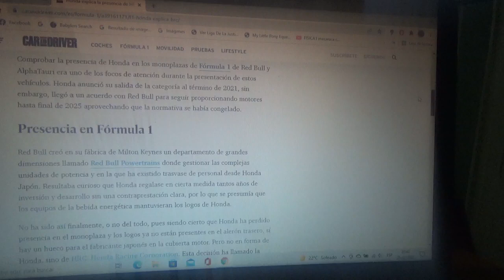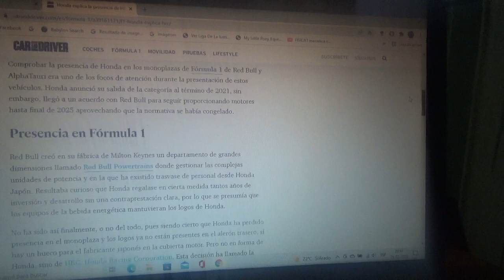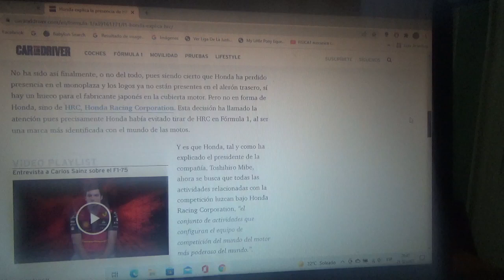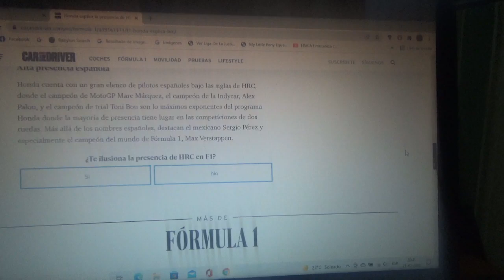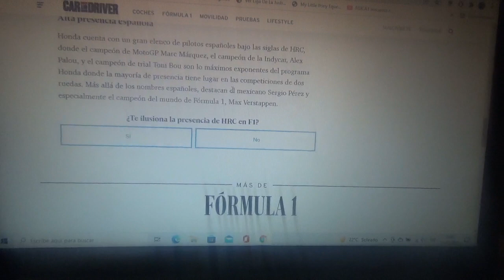Honda explica la presencia de su filial HRC en la Fórmula 1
Como sabemos tanto Red Bull Racing como Scuderia Alpha Tauri tienen en la cubierta de motor de sus respectivos automóviles el logotipo de la filial de competición de la marca automotriz multinacional japonesa pero sus nuevas unidades de potencia ahora se llamarán Red Bull Powertrains